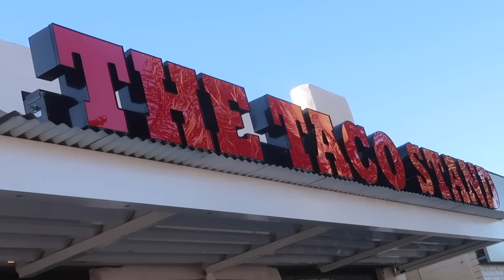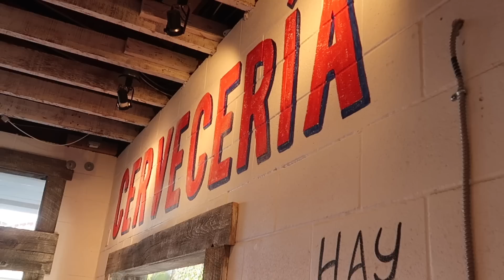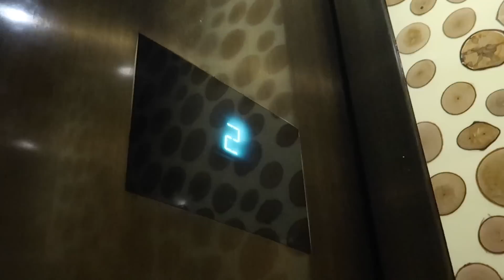LOOK WHAT DAD GOT HER!! | Slyfox Family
HUGE unforgettable surprise in today's vlog! Jaedyn never expected this! We've talked about doing this for years and today we finally did it!

Slyfox Family
30141 Antelope Road Suite D #703